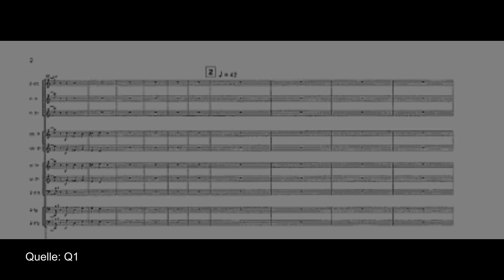Arvo Pärt: Credo / Neue Musik / Johann Sebastian Bach wird weiterverarbeitet / Musik im Abitur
Wir beschäftigen uns heute mit Arvo Pärt und dem Vergleich zu Bach .

Die in diesem Video als Werbung gekennzeichneten Stellen, dienen nur dem Promoten unseres eigenen Onlineshops selbstorientiert!🖖